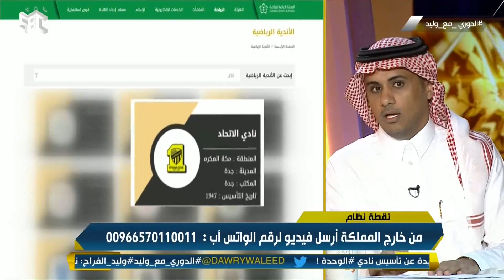طارق كيال : لماذا تم فتح موضوع عمادة الوحدة الآن وتغيير تاريخ تأسيس النادي على شعاره